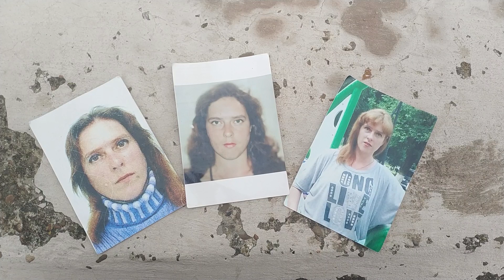Irina Pahari căutată de mama ei